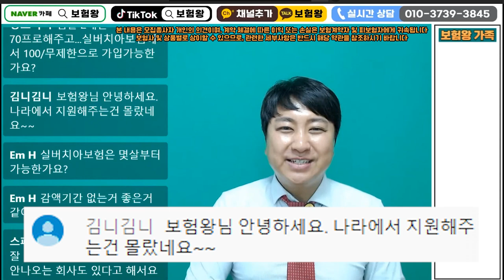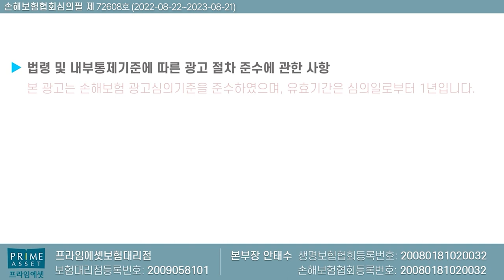61세이상 치아상태가 안좋다면?? (라이나실버치아보험 적극강추~)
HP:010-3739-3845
카톡친구추가:r2an
카톡플러스친구:보험왕